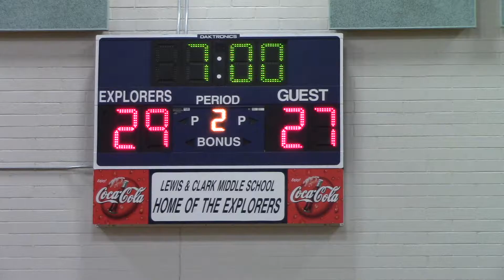Elite Red 6th vs Ignite 2nd half